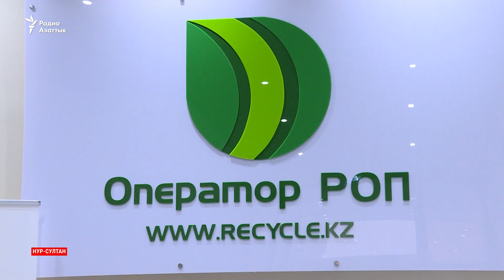Почему простаивает завод по переработке шин?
Единственный завод по переработке автомобильных шин в столице не работает. Руководство считает, что предприятие остановлено из-за частной компании «Оператор РОП».